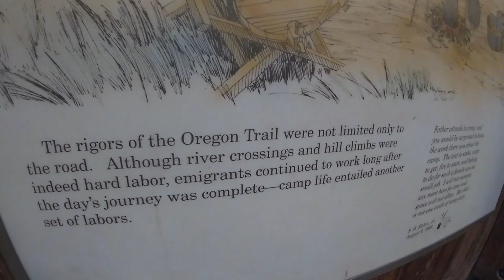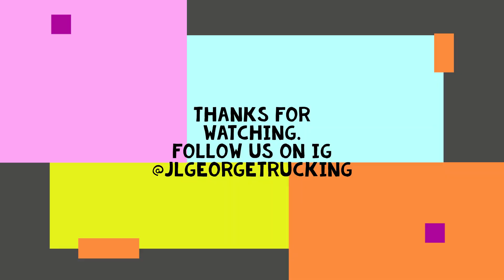**Xtreme Weather and beautiful Sceneries. Colorado to Oregon!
On this trip we got a load from La Junta, Colorado to Milwaukee, Oregon. We came across some tough weather really early in the morning. But we got through the day and made our appointment right on time. hope your guys enjoy this video.

THANKS TO ALL THE TRUCKERS THAT UNDERSTAND THE STRUGGLE OF BEING AWAY FROM THEIR FAMILIES.